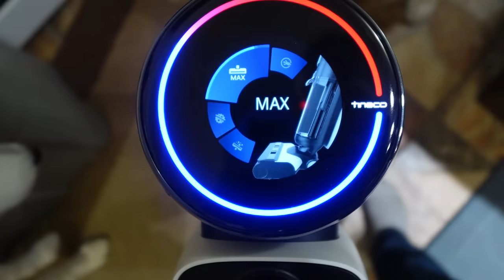We Surprised Our Dogs with a GIANT Leaf Pile!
We Surprised Our Dogs with a GIANT Leaf Pile!  So even though we thought that we weren't going to be able to make a leaf pile, while I was at the store, Jamie magically made it happen!  I had no idea he was even doing it!  I was so excited when I got home!  Look how happy these dogs are!